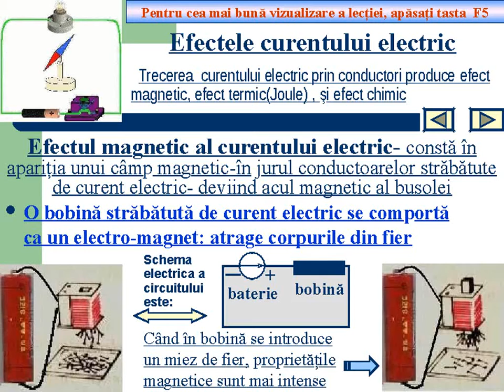Efectele curentului electric